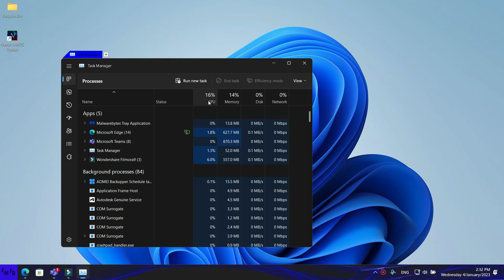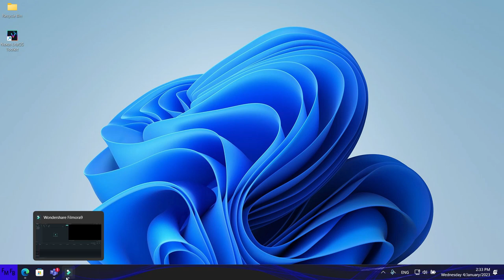El mejor windows personalizado que he instalado en mi laptop